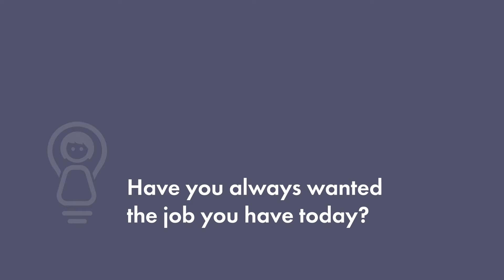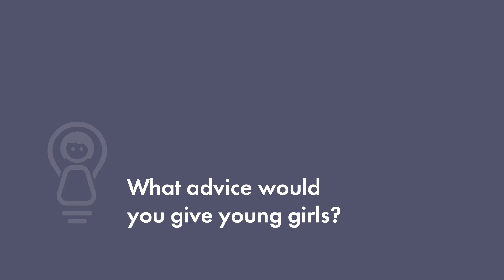Anita Varshney: Vice President of SAP